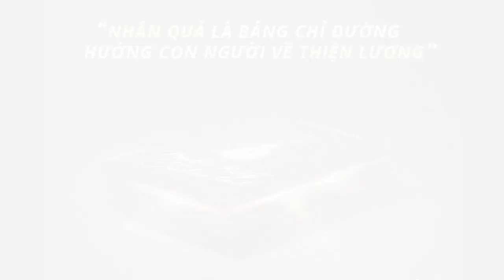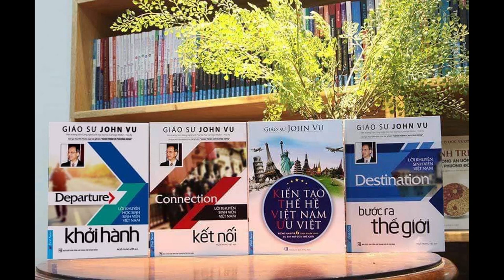6 lời khuyên dành cho người trẻ của Nguyên Phong | GS John Vũ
6 lời khuyên dành cho người trẻ của giáo sư gốc Việt từng đứng trong top 10 những người sáng tạo nhất thế giới cùng Bill Gates, Steve Jobs: Đọc thấm từng chữ!
 "Qua việc cảm nhận sâu sắc như thế về tự nhiên, chúng ta sẽ dần dần trở nên đích thực với chính mình hơn. Một khi bạn trở nên đích thực với chính mình hơn - bạn sẽ có khả năng xây dựng cuộc sống kì diệu với nhiều cảm hứng niềm vui và ít hối tiếc, khổ đau hơn rất nhiều", GS John Vũ bày tỏ.